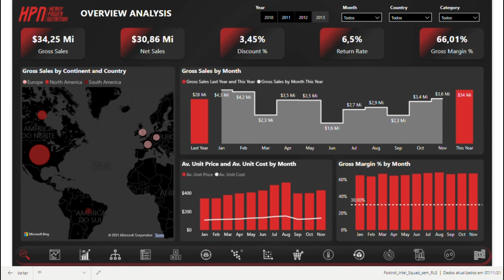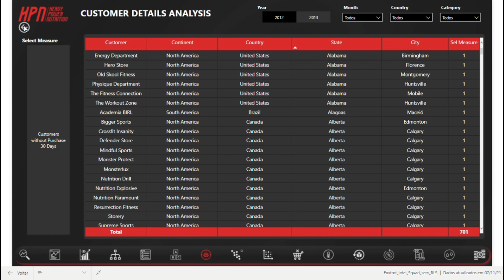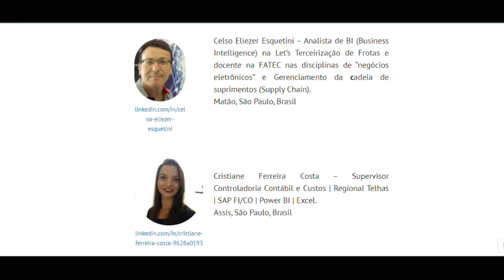[Bootcamp Power BI - Edição 3] Solução do SQUAD E - Foxtrot Intel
👉 Vai começar a nova edição do Bootcamp Power BI no dia 14/Dezembro.